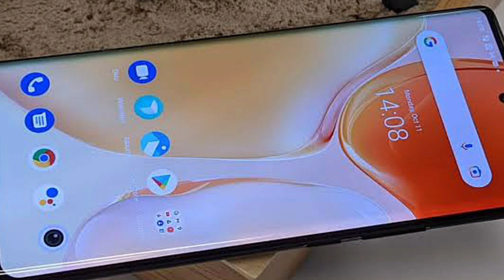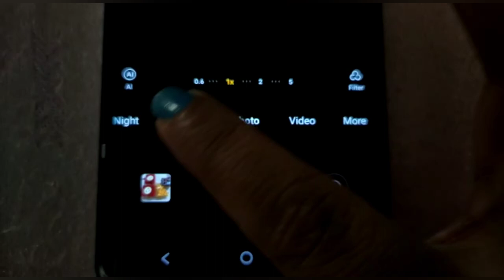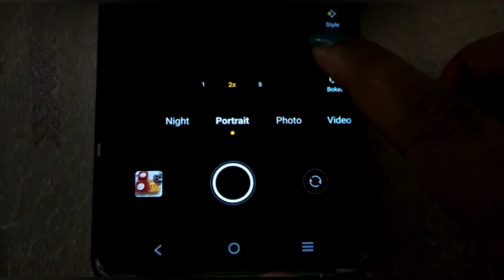VIVO X70 PRO CAMERA TESTING || REVIEW || VIVO X70 PRO CAMERA FEATURES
VIVO X70 PRO actual camera testing and review. check it out @MoumitaKumar